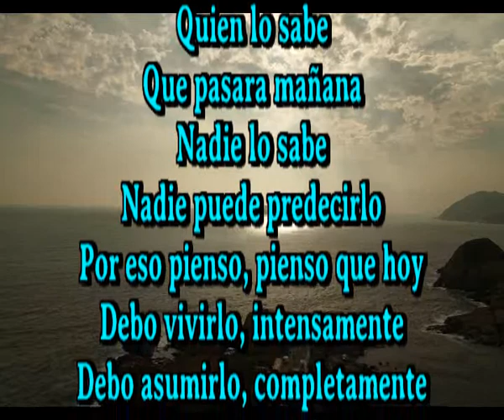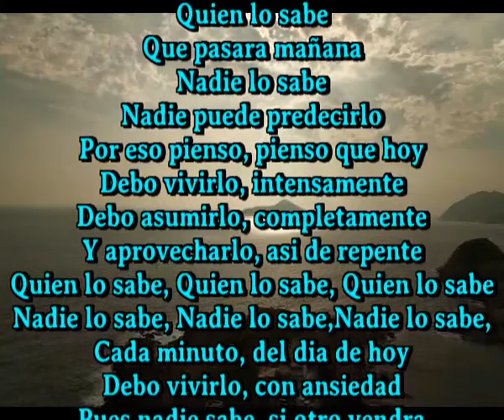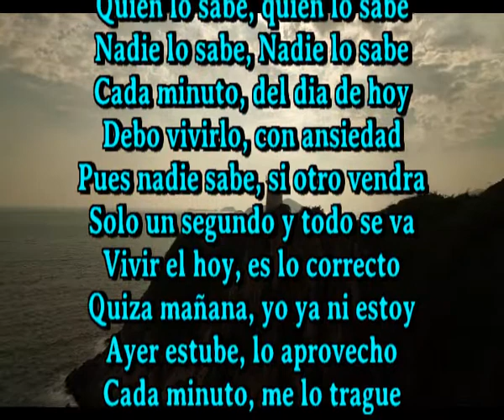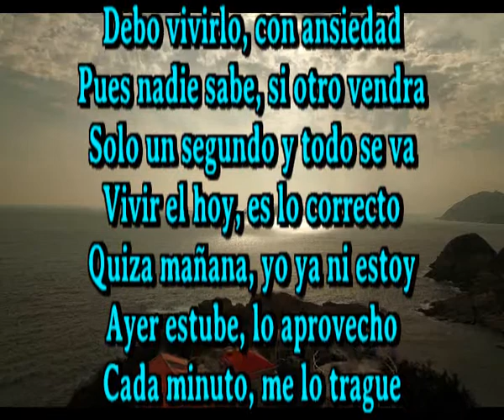Quien lo sabe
Que pasara mañana
Nadie lo sabe
Nadie puede predecirlo
Por eso pienso, pienso que hoy
Debo vivirlo, intensamente
Debo asumirlo, completamente
Y aprovecharlo, asi de repente
Quien lo sabe, Quien lo sabe, Quien lo sabe
Nadie lo sabe, Nadie lo sabe,Nadie lo sabe,
Cada minuto, del dia de hoy
Debo vivirlo, con ansiedad
Pues nadie sabe, si otro vendra
Solo un segundo y todo se va
Quien lo sabe, Quien lo sabe
Nadie lo sabe, Nadie lo sabe
Vivir el hoy, es lo correcto
Quiza mañana, yo ya ni estoy
Ayer estube, lo aproveche
Cada minuto, me lo trague